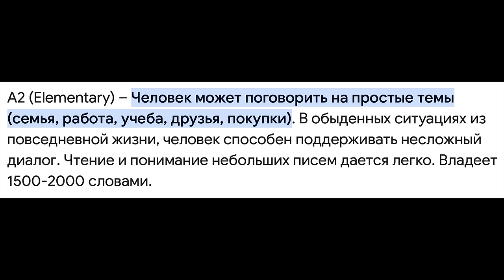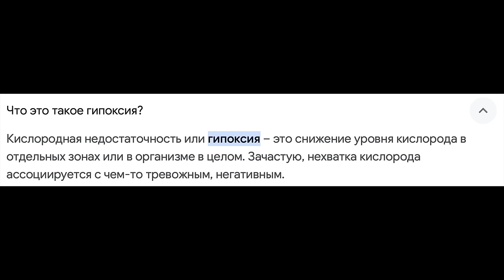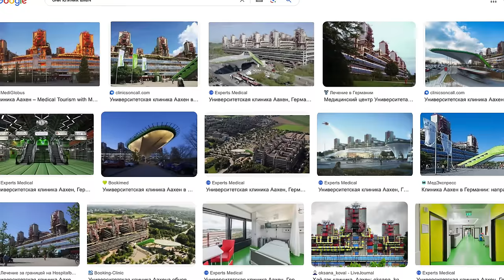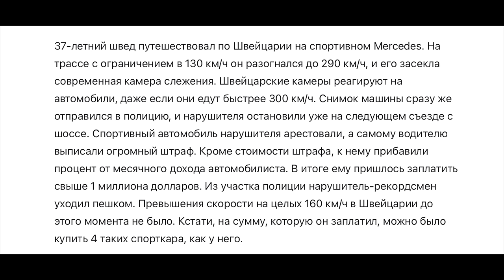ИЗ РОССИИ В ШВЕЙЦАРИЮ ЗА НОВОЙ ЖИЗНЬЮ. ТАК ЛИ ТАМ СЛАДКО? О РАБОТЕ И ЖИЗНИ С ПАСПОРТОМ РФ ЗА БУГРОМ!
С внезапным выпуском спешу я к вам сегодня! 30 декабря 2023 года ко мне в гости заехала моя одноклассница с на тот момент женихом (сегодня мужем) гражданином Швейцарии, но познакомились они относительно давно в Москве в парке на Коломенской. Евгения (моя одноклассница) закончила институт с красным дипломом и сперва поработала барменом на круизных кораблях в Европу, а потом и ученой в Санкт-Петербурге  с зарплатой в 6,500 рублей в месяц, а после добралась и до Сколково в Москве. Так вот в этом выпуске мы пообщаемся с ней о жизни и в том числе я задам ряд вопросов Урсу (её муж) ведь не каждый день ко мне в гости приезжают люди из Швейцарии.
Тайм коды:
00:00 О чём выпуск?
01:51 Евгения - инженер с красным дипломом. Первое место работы бармен на круизном корабле.
03:54 Устала от моря и пошла работать по специальности - ученой за 6,500 рублей в месяц в Санкт-Петербурге. Хватало на один маникюр.
05:45 Три года откликалась на вакансии в Германии и тут пришёл ответ который так долго ждала и который поставил в ступор.
08:38 Урс - муж Евгении. Какие первые вопросы тебе задают друзья и коллеги, когда узнают, что ты был в России?
09:42 Как ты вообще впервые оказался в России? Катался по Европе и Скандинавии на микроавтобусе и случайно доехал до Питера!
10:38 Женя. Почему тебя напугало согласие на прием на работу в Германию (одна из лучших онко клиник Мира).
12:16 Первое место работы и оклад.
13:53 Какую разницу ты заметила между русскими и немцами? Это же немцы... они экономят на всём?
16:06 Урс. Что тебя впечатлило или удивило в России?
17:16 А как тебе наш быт? Подъезды домов и машины во дворах.
19:22 Где бы ты хотел жить в России?
20:24 А с чем у тебя ассоциируется Россия?
21:21 Женя. Про банки в Германии.
23:19 Первые впечатления от жизни в Германии.
26:47 Урс. Зачем люди из Швейцарии едут в Россию?
27:37 Стресс от жизни и различные переживания.  Чем зарабатывает Урс?
29:35 Женя. А можно ли сравнивать жизнь в Германии и России?
30:31 Как ты переехала в Швейцарию с паспортом РФ и почему? О знакомстве с Урсом.
34:14 Звучит как-то легко, но сила в знаниях. Наши ученые и инженеры востребованы за рубежом и их охотно берут на работу выдавая визы и ВНЖ.
42:35 Урс. К чему ты стремишься сегодня?
43:58 О машинах. От нас уехали все бренды и продаются одни китайцы. Ты слышал что-то о китайских машинах? Какая машина у тебя и какую хотел бы?
46:04 Большой блок бытовых вопросов о жизни. Если у меня встанет выбор гражданства любой страны при условии отказа от российского, то я выберу Россию ведь это моя Родина.
56:32 Урс - чтобы ты пожелал нашей стране? Какие слова на русском знаешь? Первое слово вас удивит.